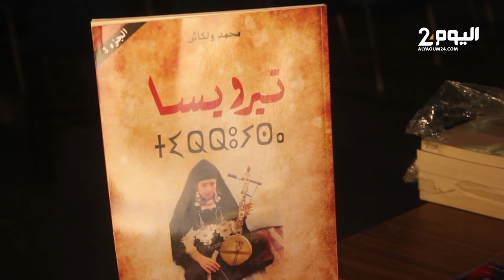فعاليات تعقد آمالها على حكومة أخنوش لترسيم عطلة رأس السنة الأمازيغية إسوة بالجزائر